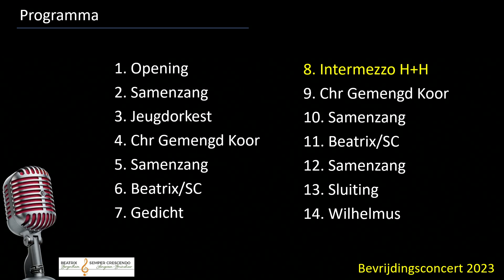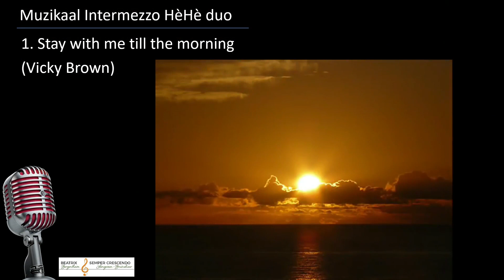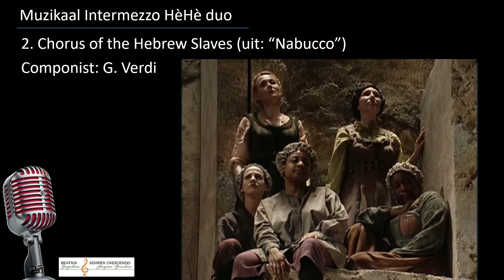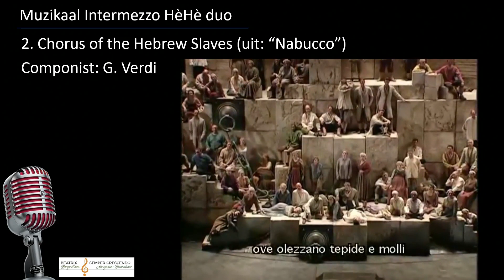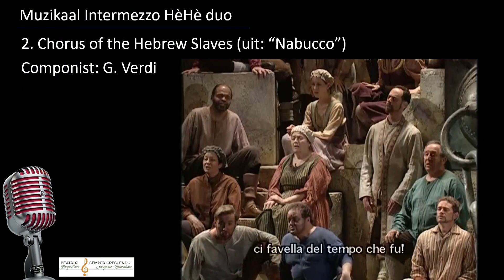'Stay with me till the morning' en 'Chorus of the Hebrews Slaves' (Slavenkoor)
Tijdens het bevrijdingsconcert 2023 van muziekvereniging Beatrix Bergentheim, grepen Henk Bakker en ondergetekende(Henry Kompagnie) de kans om ook een duetje met piano en keyboard te spelen. Als eerste het nummer "Stay with me till the morning" van Vicky Brown. En als tweede "Chorus of the Hebrew Slaves" uit de Nabucco opera van Verdi; ook wel bekend als 'slavenkoor'. Helaas is het geluid wat overblazen; volgende keer beter. :-)
(Camera: Gert Zomer)